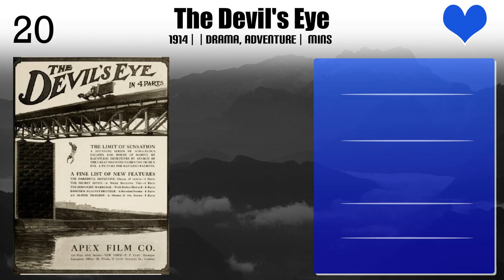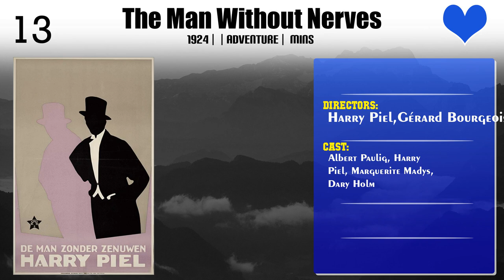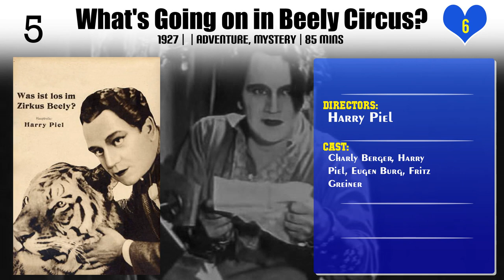Harry Piel | Top Movies by Harry Piel| Movies Directed by Harry Piel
Best Movies of Harry Piel

Find the list of top and best movies directed by Harry Piel
1.The Devil's Eye
2.Das lebende Rätsel
3.Achtung Harry! Augen auf!
4.Die große Wette
5.Jonny stiehlt Europa
6.Adventure in the Night Express
7.Swifter than Death
8.The Man Without Nerves
9.Dangerous Paths
10.Über den Wolken
11.Männer ohne Beruf
12.Zigano
13.Der stumme Zeuge
14.Er oder ich
15.Master of the World
16.What's Going on in Beely Circus?
17.His Best Friend
18.Man Against Man
19.Der Dschungel ruft
20.Tiger's Claw

Please Comment down your favorite movie of Harry Piel